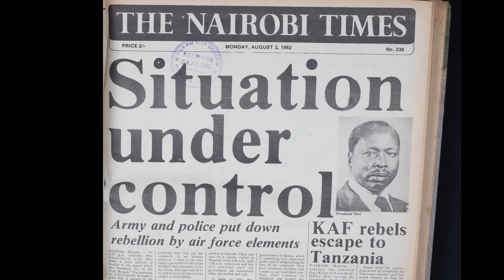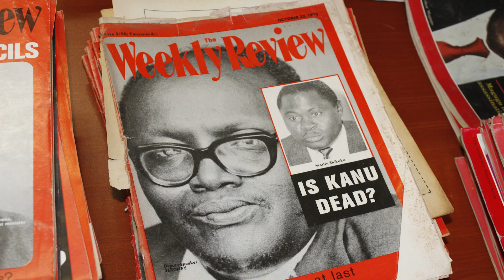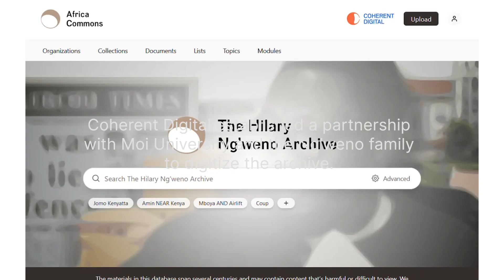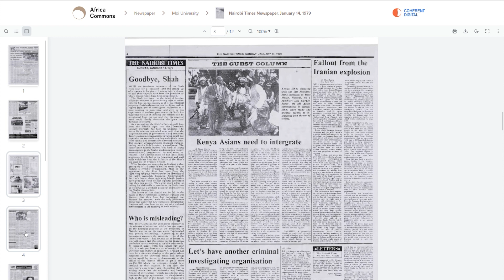The Legacy of Hilary Ng'weno: A Daughter's Tribute to the Legendary Kenyan Journalist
Considered Kenya’s most accomplished journalist, Hilary Boniface Ng'weno was a critically important figure in postcolonial East African history. His commitment to investigative journalism and critical analysis, and to holding those in power accountable, garnered respect and admiration from many.

In this video interview, Dr. Bettina Ng'weno pays a heartfelt tribute to her father, while discussing his profound impact on journalism in Kenya and the world.

The Hilary Ng'weno Archive presents more than 100,000 pages of newly digitized, historically significant, groundbreaking publications from Ng’weno’s media company.  Much of the material has not been available outside of Africa and will be invaluable for researchers and students in journalism, history, political science, Africana studies, education, and media studies.  Highlights include:

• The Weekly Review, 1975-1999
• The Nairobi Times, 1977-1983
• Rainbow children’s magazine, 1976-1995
• The Making of a Nation documentaries and oral histories